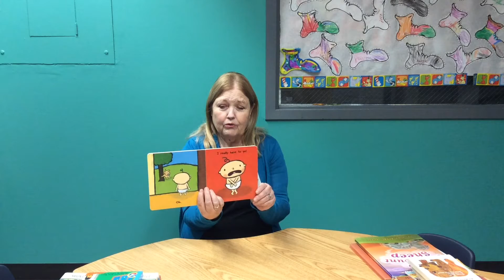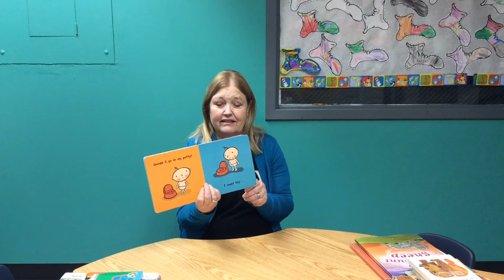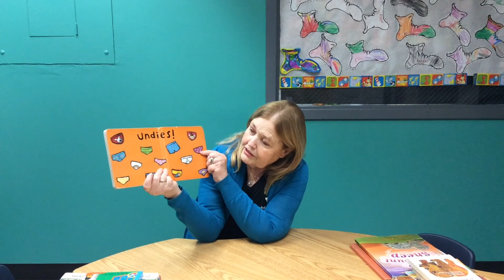"Potty"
Susan Kleinfeldt from the Downtown Boise YMCA reads “Potty”